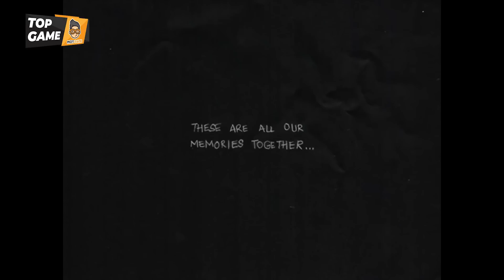Top 10 game kinh dị RPG Maker cực hay | Bạn đã chơi thử hết chưa? | Mọt Game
Có rất nhiều trò chơi kinh dị xuất sắc được thực hiện bởi công cụ RPG Maker. Hôm nay hãy điểm lại 10 tựa game kinh dị vô cùng chất lượng được thực hiện bởi RPG Maker. Cùng xem đó là những trò chơi nào nhé.